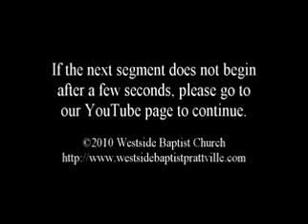It's Gonna Be A Bright, Bright Sunshiny Day, Pt. 1.avi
Part four of the series "The Shepherd, The Sheep And The Big Bad Wolf."